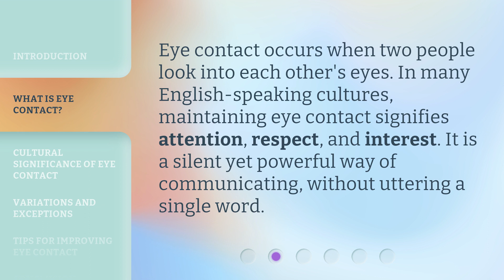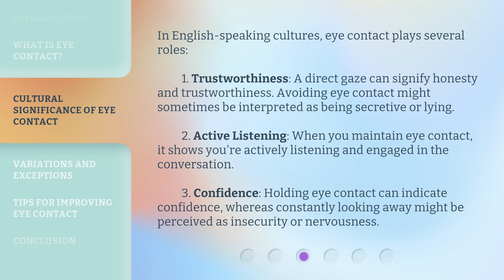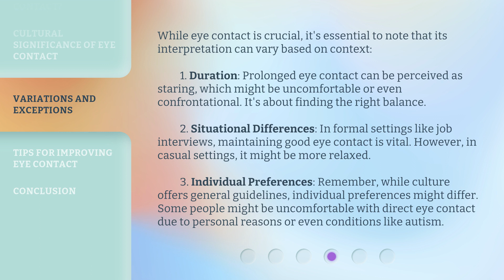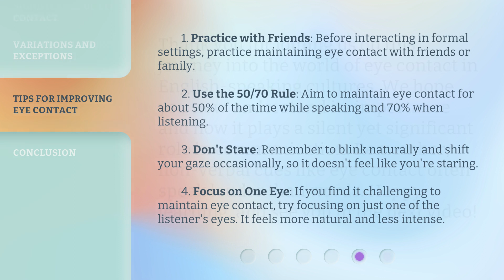Eye Contact: The Silent Language in English-Speaking Cultures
Unlocking the Power of Eye Contact in English-Speaking Cultures • Discover the unspoken language of eye contact in English-speaking cultures. Learn how eye contact conveys trustworthiness, active listening, and confidence, and explore variations and exceptions to make meaningful connections.

00:00 • Introduction - Eye Contact: The Silent Language in English-Speaking Cultures
00:34 • What is Eye Contact?
00:55 • Cultural Significance of Eye Contact
01:34 • Variations and Exceptions
02:27 • Tips for Improving Eye Contact